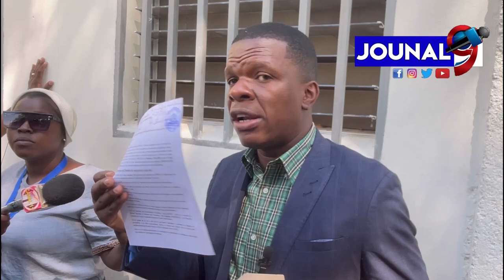Mèt Arnel Remy foure bouch nan koze a,Polisye ki mouri yo pral jwenn jistis, PM Ariel pral anba kòd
Mèt Arnel Remy foure bouch nan koze a,  polisye ki mouri yo pral jwenn jistis,  PM defacto Ariel Henry ak minis jistis la Éméline Prophète pral anba kòd

Jouna9#HaitianNews# LiveJounal#LiveNews